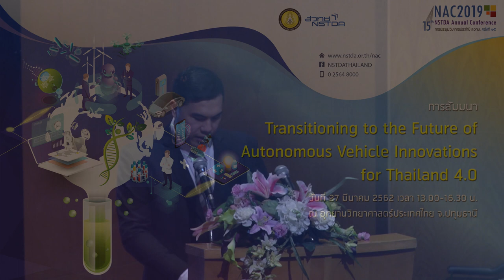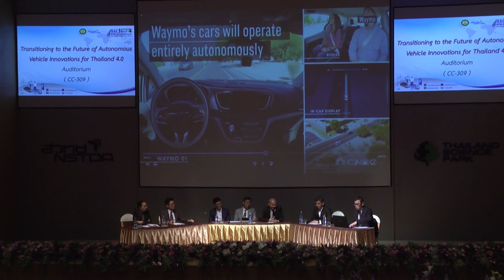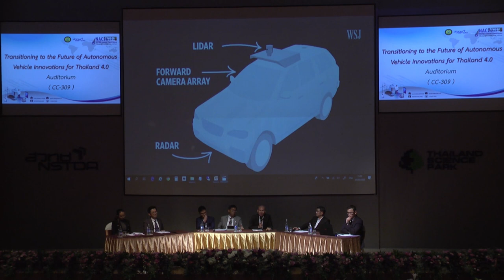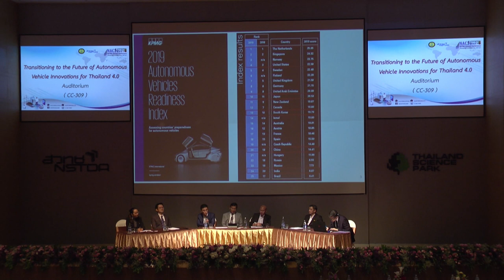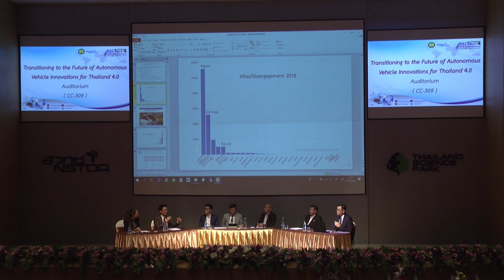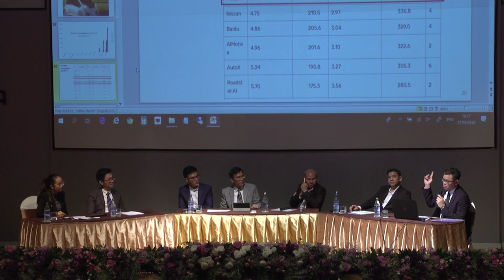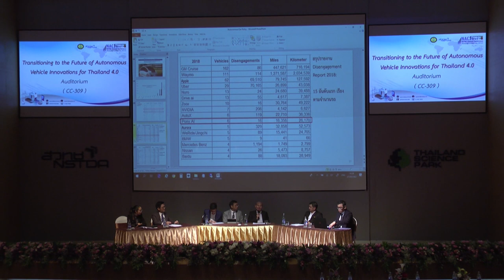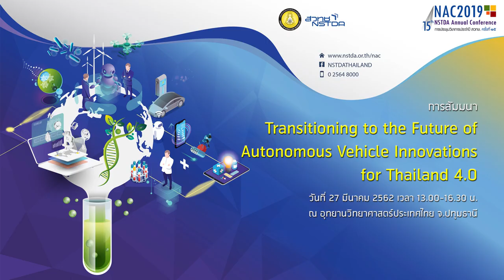การสัมมนา "Transitioning to the Future of Autonomous Vehicle Innovations for Thailand 4.0" (3/3)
การสัมมนา "Transitioning to the Future of Autonomous Vehicle Innovations for Thailand 4.0" ในงานประชุมวิชาการ สวทช. ครั้งที่ 15 วันที่ 27 มีนาคม 2562 เวลา 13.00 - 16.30 น. ณ อุทยานวิทยาศาสตร์ประเทศไทย จ.ปทุมธานี

The global trend in road safety and solution to traffic problems is geared toward autonomous vehicle technology (AV). NSTDA, as a national research agency, and partners initiate a pilot autonomous feeder project. In order to understand a big picture of the next technology disruption, we have two panel discussion sessions exploring autonomous vehicle technology from Thailand’s perspective. The first discussion focuses in technical aspects of AV technology which titled “Autonomous Vehicle Technology Trends”. The second discussion focuses in interconnection between planning, policy and regulation for AV technology in Thailand.